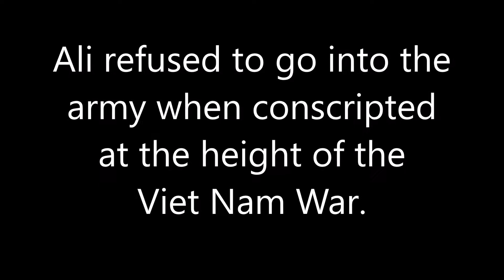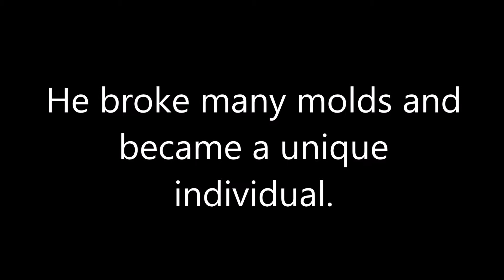Why Muhammad Ali Really was The Greatest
The Question is Answered. From The Book Black in America by The Prophet of Life.